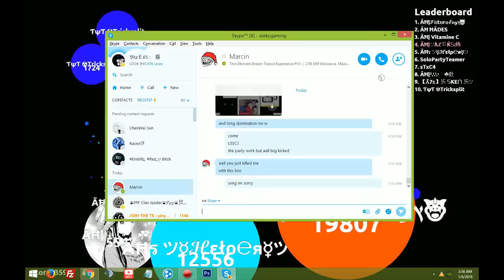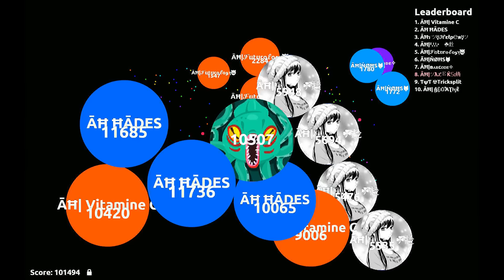AGAR.IO 106K GAMEPLAY (AGARHELPER BOTS )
AGAR.IO BOTS
AGARHELPER BOTS
AGAR.IO 103K MASS